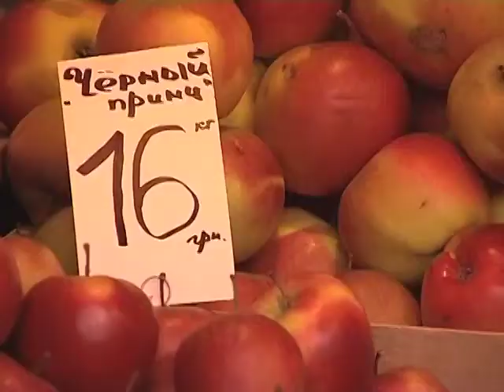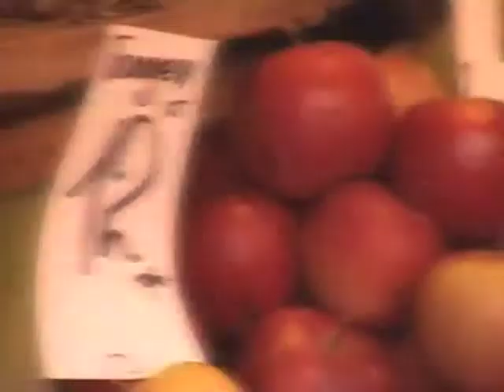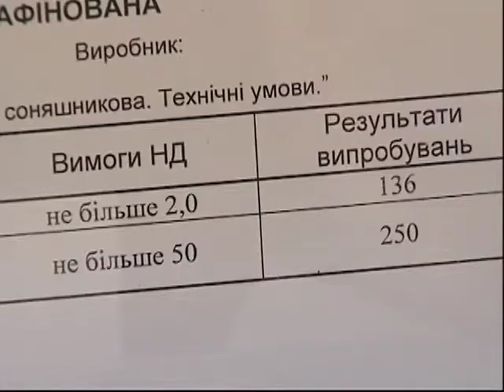Новое вредное вещество в продуктах питания